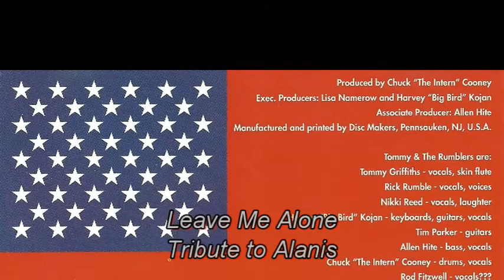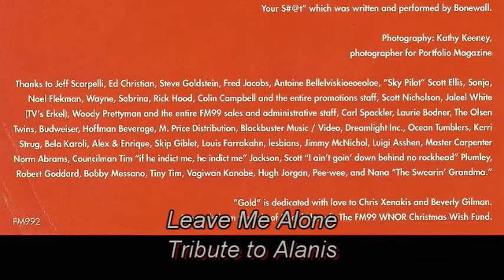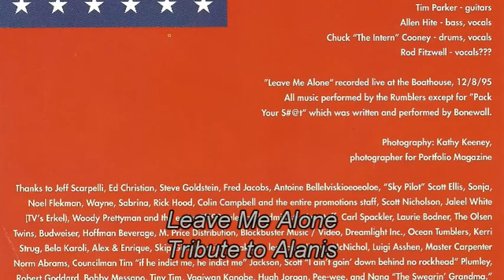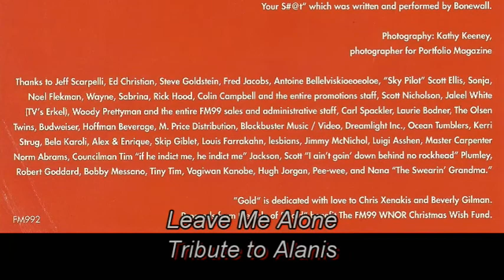Leave Me Alone (Tribute to Alanis) PARODY Tommy & Rumble morning radio show Virginia Beach VA 1996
Leave Me Alone (Tribute to Alanis) PARODY Tommy & Rumble morning radio show Virginia Beach VA 1996 - this song was recorded at the Boathouse